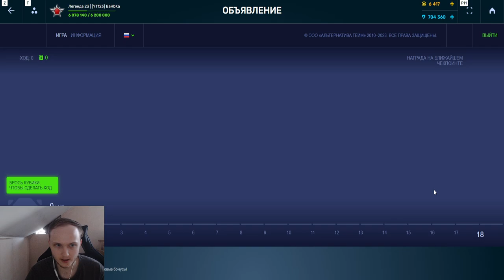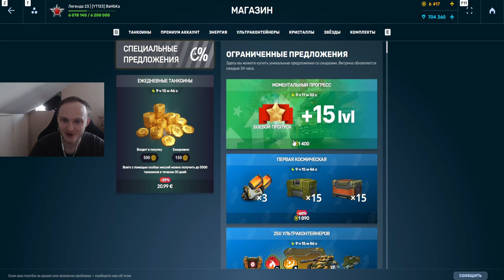ЭТО ПРОСТО БОМБА! ПОЛУЧИЛ ПАЛАДИНА С УСТРОЙСТВОМ ДРАЙВЕР НА БЕЗ ДОНАТЕ ЗА МИНИ ИГРУ В ТАНКАХ ОНЛАЙН